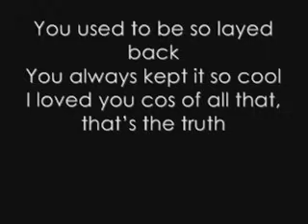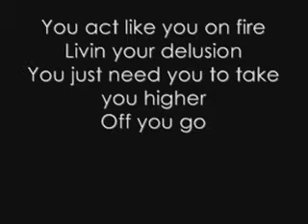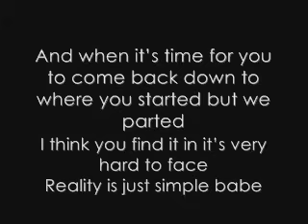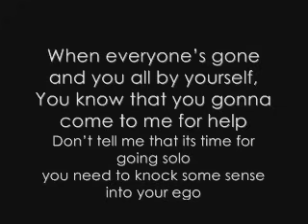The Saturdays- Ego- Lyrics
* ALL RIGHTS GO 2 THE SATURDAYS AND THE VIDEO MAKERS, AND THE LYRIC'S MAKERS*